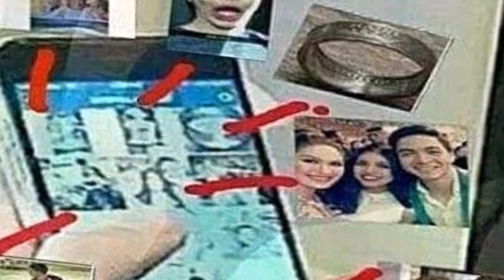MAKE UP ARTIST NI ALDEN RICHARDS, IBINUKING ANG LAMAN NG CELLPHONE NYA NA PURO LITRATO NI MAINE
Ito pala ang laman ng gallery sa cellphone ni Alden. Nakakakilig naman.